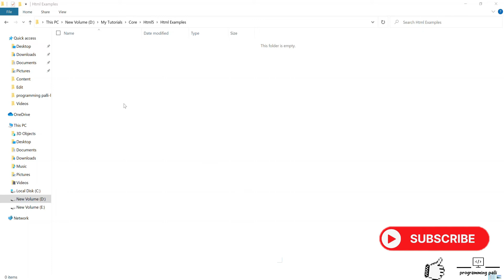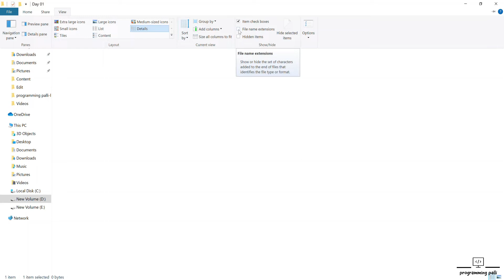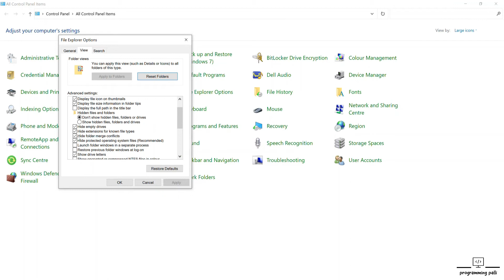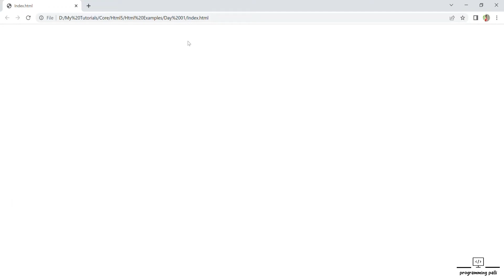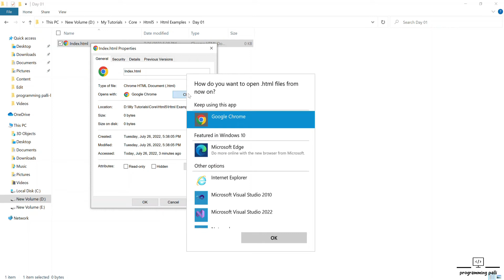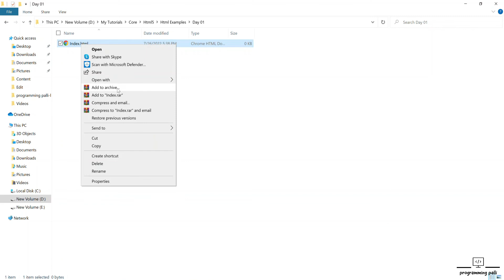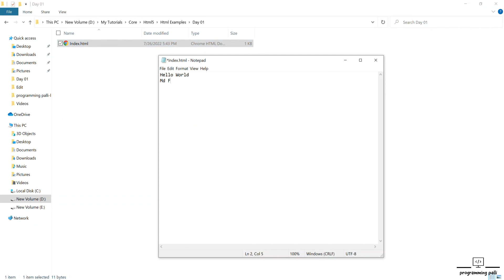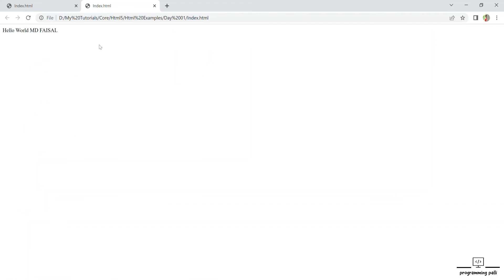How to Create Web Page using HTML5 | HTML5 Bangla Tutorial | html5 ব্যবহার করে ওয়েব পেজ তৈরি করুন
Welcome to programmingpalli. In this tutorial I will describe .
how to make simple web page using html5 and run in browser.